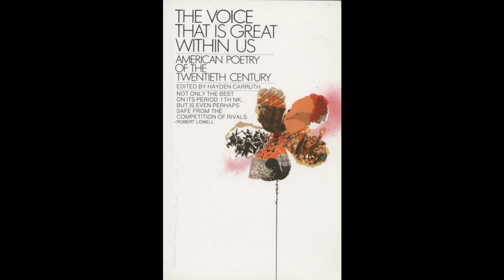Poem: Chicago by Carl Sandburg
Book: The Voice That Is Great Within Us, ed. Hayden Carruth

Image info:
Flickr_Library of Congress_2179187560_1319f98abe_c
pexels-victor-freitas-791763
pexels-jeffrey-czum-2228208